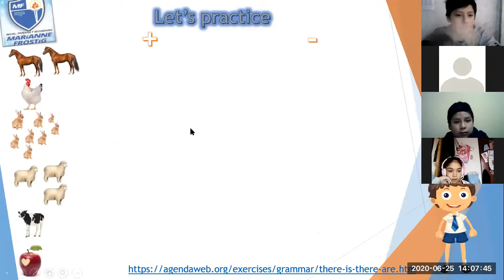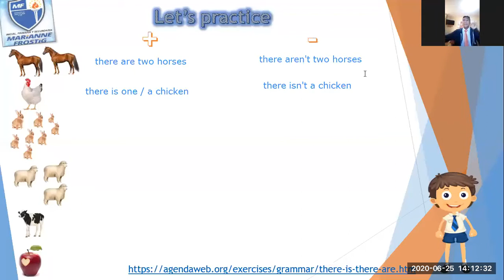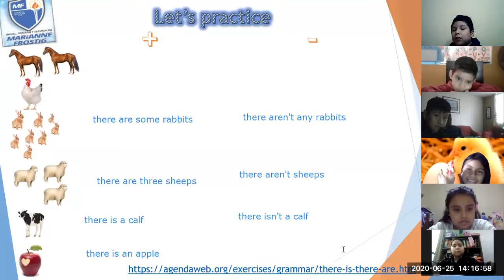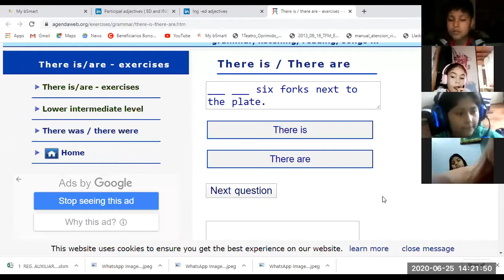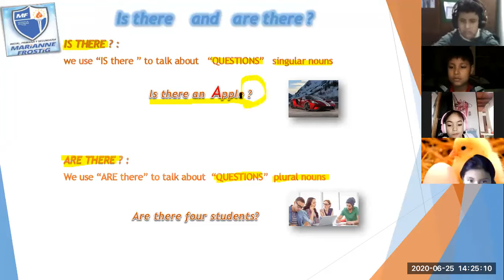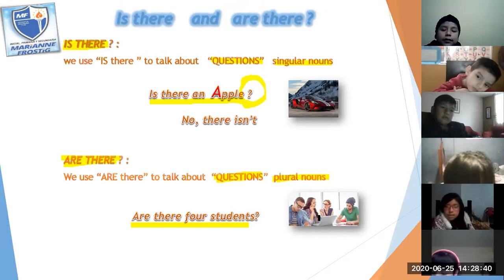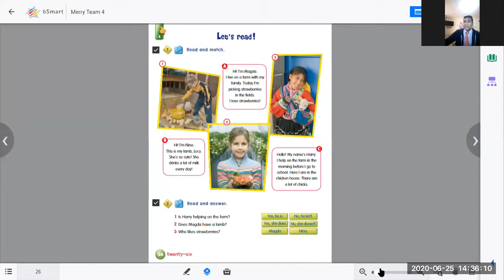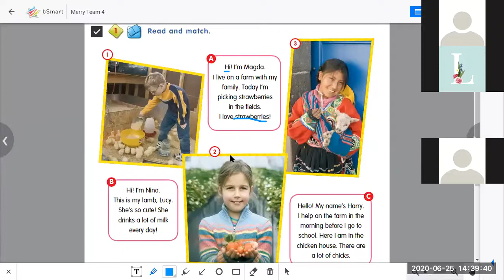4th grade Is there - Are there?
4th grade Is there - Are there?